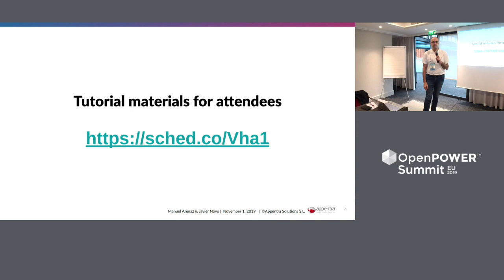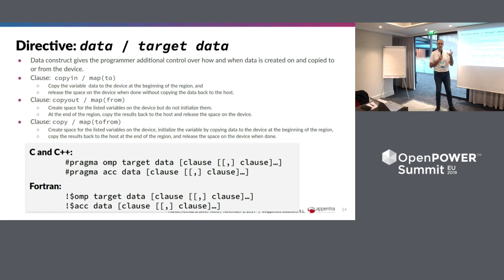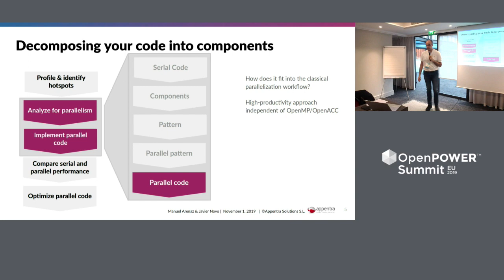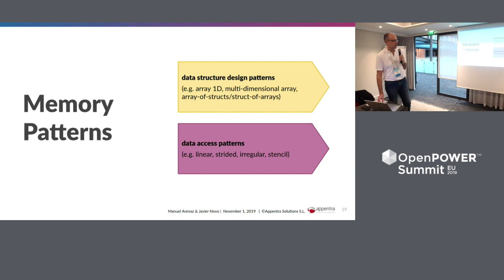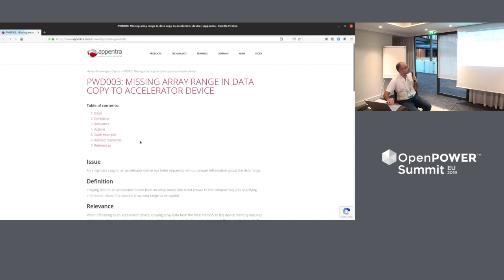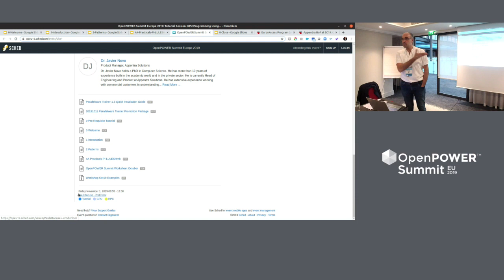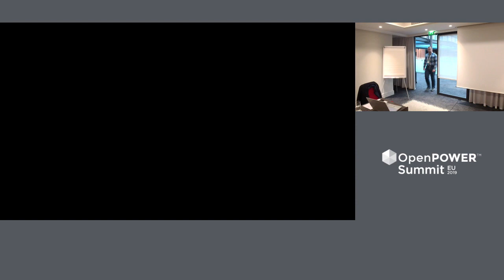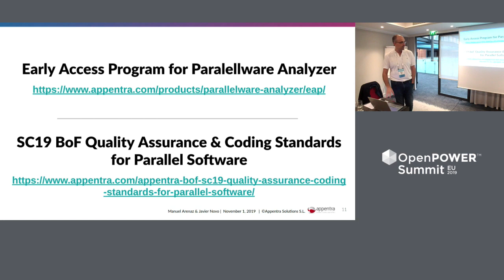OpenPOWER Summit EU 2019: GPU Programming Using Patterns for Parallelization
Presented by Dr. Manuel Arenaz & Dr. Javier Novo, Appentra Solutions

As HPC continues to move towards a model of multicore and accelerator programming, a detailed understanding of shared-memory models and how best to use accelerators has never been more important. OpenMP is the de facto standard for writing multithreaded code to take advantage of shared memory platforms, but to make optimal use of it can be incredibly complex. OpenACC is considered a forerunner and simpler to use, which is why it is being successfully used today for the acceleration of real applications.

Dr. Manuel Arenaz & Dr. Javier Novo presented a course which gave a holistic understanding of multicore and GPU programming using a novel productivity-oriented approach based on the decomposition of real applications into components for parallelization. The workshop covered:
- Introduction to multicore and GPU programming.
- Code patterns for parallelization.
- OpenMP and OpenACC.
- Multithreading, offloading and tasking.